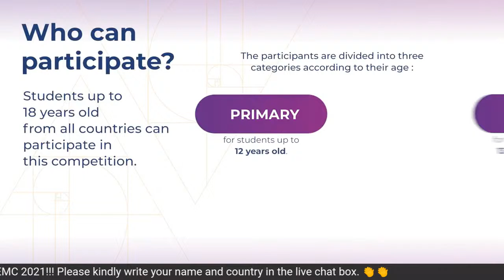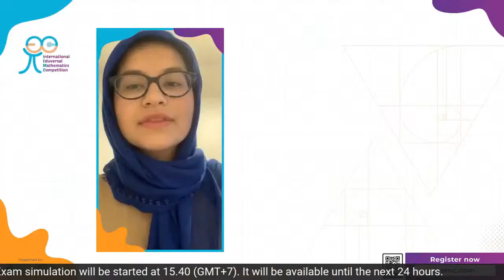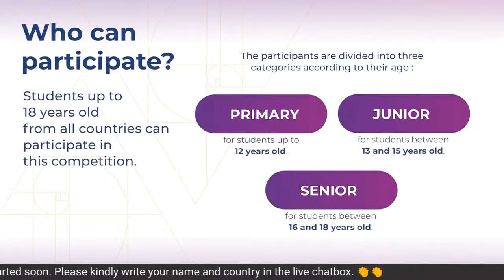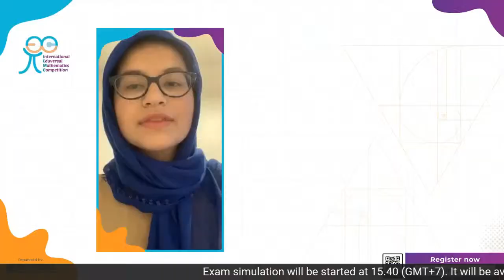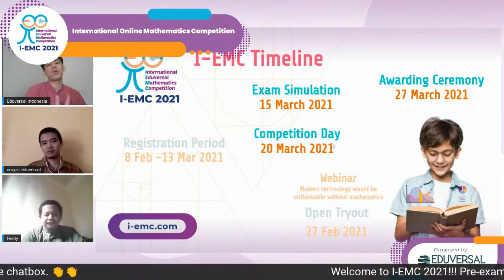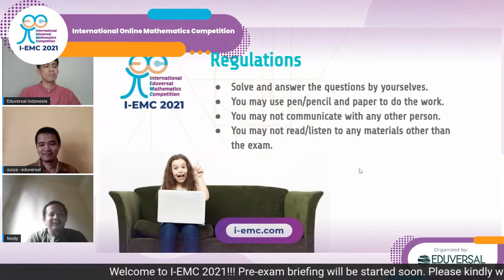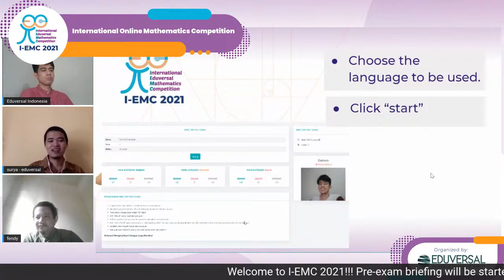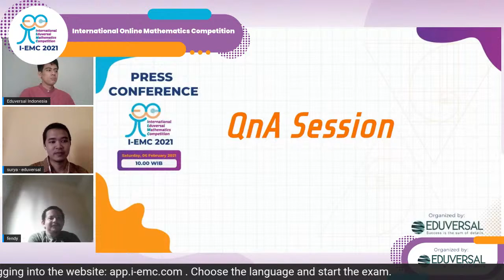I-EMC 2021 Exam Briefing and Simulation